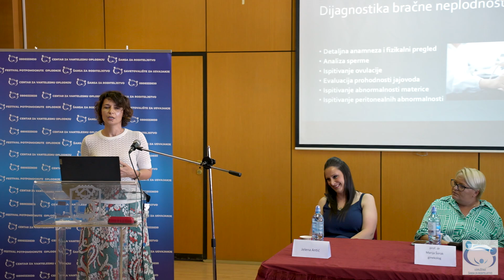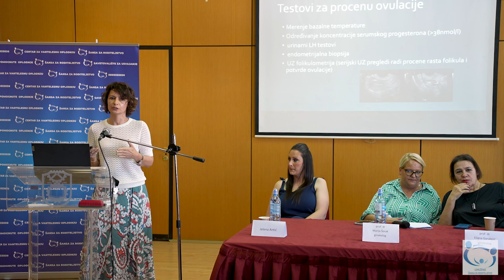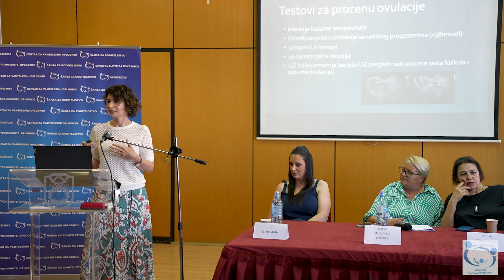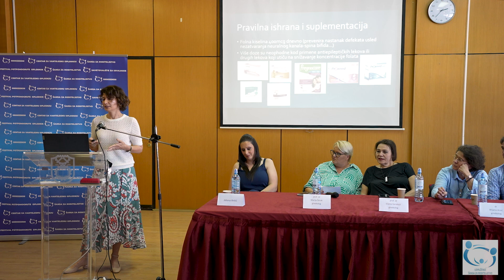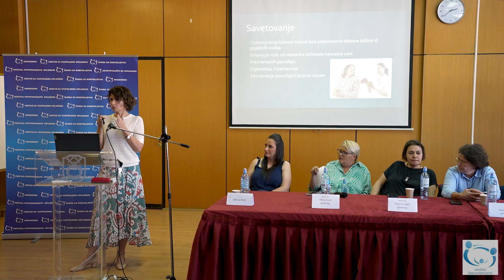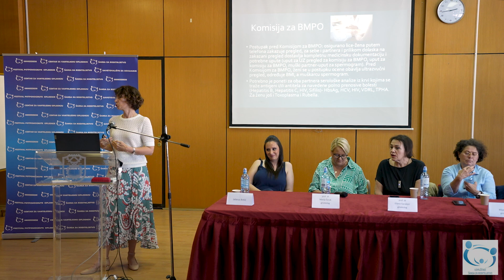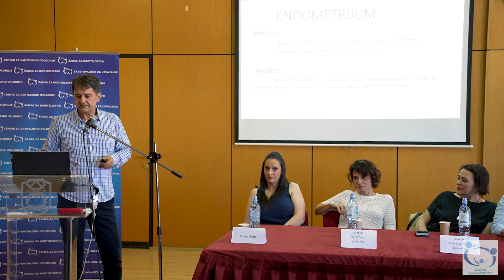TRIBINA - RAZGOVARAJMO O VTO - Kragujevac, 15. jun. 2024.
Tribine su nešto što nam svima donosi brojne benefite. Kroz njih mnogo nas dolazi do bitnih informacija i mnogo korisnih saveta u vezi sa lečenjem neplodnosti i vantelesnom oplodnjom.

Učesnici ove velike tribine u Kragujevcu bili su:

Jelena Antić, majka
Prof. dr Marija Šorak, ginekolog – KC Kragujevac
Aleksandra Dimitrijević, diplomirani biolog – Institut za javno zdravlje Kragujevac
Dr Biljana Popović Todorović, ginekolog – Opšta Bolnica Avala
Prof. dr Eliana Garalejić, ginekolog – Bolnica Jevremova
Dr Biljana Arsić, ginekolog – Bolnica Jevremova
Dr Branko Budimirović, ginekolog – BB klinika
Centar za vantelesnu oplodnju: besplatan nacionalni broj: 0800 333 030

Udruženje Šansa za roditeljstvo je udruženje zainteresovanih građana koji se zalaganjem zauzimaju za poboljšanje uslova vantelesne oplodnje u Srbiji.
Trudimo se da delujemo na više frontova – da informišemo i edukujemo ciljanu grupu, da aktivno i aktivistički utičemo na promene u sistemu kako bi uticali na nadležne službe da se stvore svi potrebni uslovi za poboljšanje kvaliteta i uslova lečenja neplodnosti u Srbiji.

Bavimo se isključivo problemom neplodnosti jer svaki 6. par u Srbiji ima problem sa začećem.

Naš slogan je: Da nas dvoje bude barem troje!